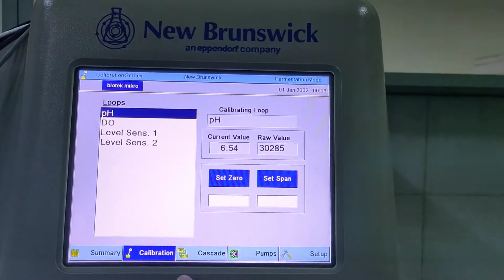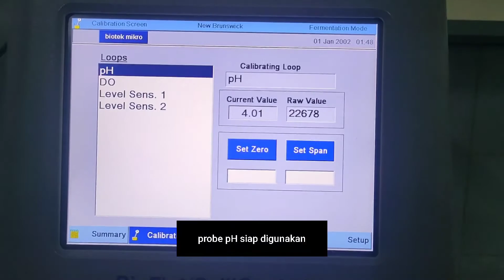Kalibrasi Probe pH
Fermentor adalah suatu alat yang digunaka untuk menjalankan suatu proses fermentasi. fermentor dilengkapi dengan sistem kontrol yang berguna untuki mengontrol faktor-faktor atau variabel yang berpengaruh terhadap tujuan akhir fermentasi dalam hubungannya dengan pertumbuhan mikroba.

pH salah satu parameter yang penting dalam proses fermentasi. oleh sebab itu, kita harus memastikan probe pH terkalibrasi dengan benar.